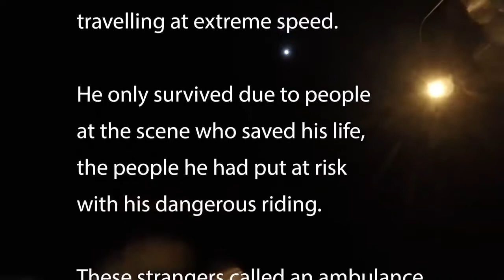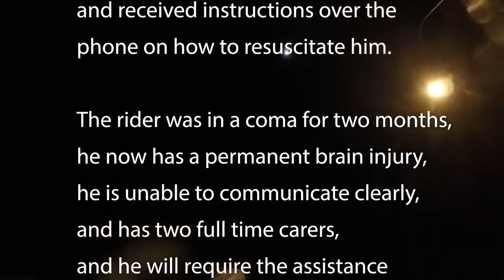WARNING! Extreme Speed Motorcycle Crash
Incredible car crash recorded by security cameras